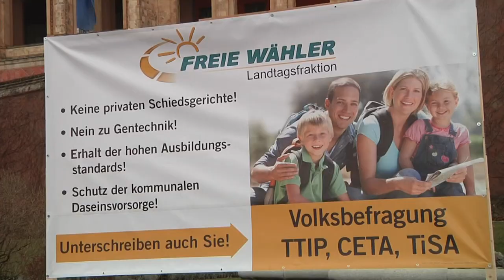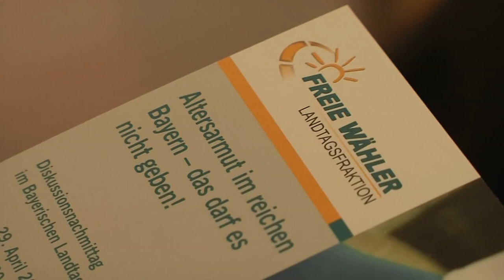Frühjahrsklausur der FREIEN WÄHLER in Kirchensittenbach: TTIP & CETA stoppen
Frischer Wind für die bayerische Landespolitik – das ist das Ziel der FREIE WÄHLER Landtagsfraktion. Um Themenschwerpunkte zu intensivieren und neue Themen zu setzen, trafen sich die Abgeordneten Anfang Mai zu ihrer Frühjahrsklausur im Nürnberger Land.